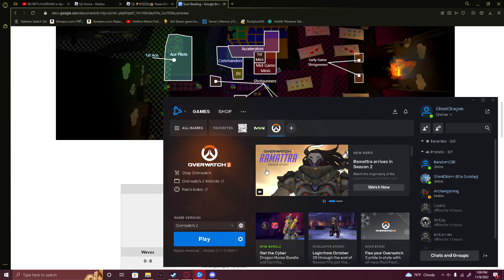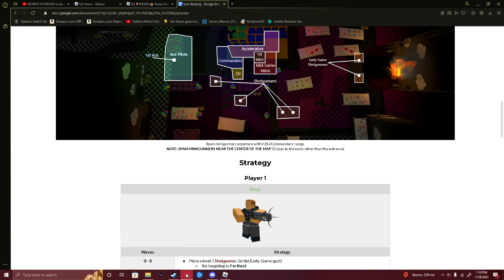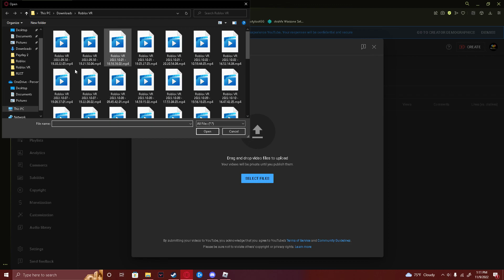Beating TDS LOST SOULS soul stealing POV P3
That's The Strat I love this game I played player 3 thank you guys for the support for all my videos next maybe quickdraw??? If anyone's looking to play with me my discord user is Orange#5637